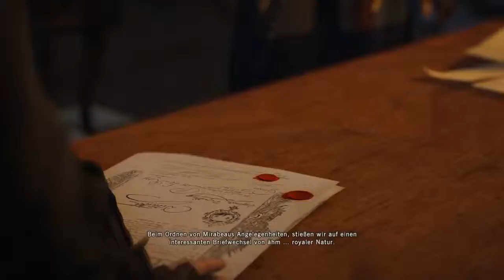Assassin’s Creed Unity S8E1 - Hand in Hand mit Napoleon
In diesem Let´s Play spiele die die Sequenz 8 Erinnerung 1 der Hauptstory in Assassin’s Creed Unity. Im Auftrag des Rates soll man ein paar Manuskripte sichern. Dabei stößt Arno mit meinen Mann zusammen, der ebenfalls etwas sucht. Es ist niemand geringeres als Napoleon persönlich.

Dies ist eines meiner ersten Let´s Plays. Leider ist meine Stimme nicht so gut und es rauscht stark.